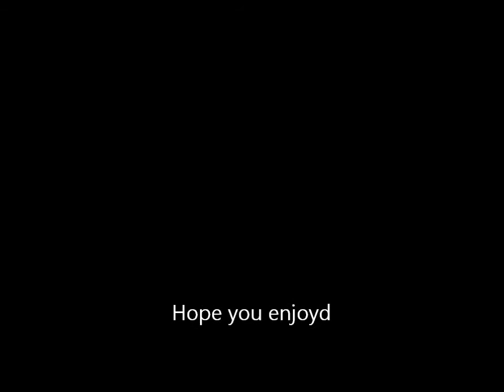Brave Baits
Eigenbouw productie